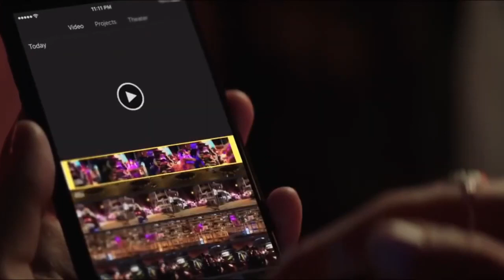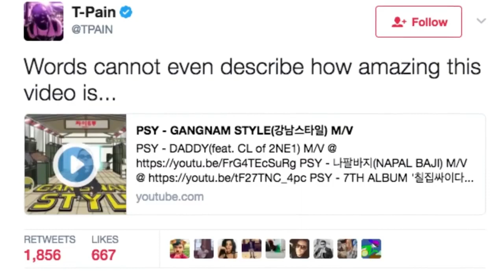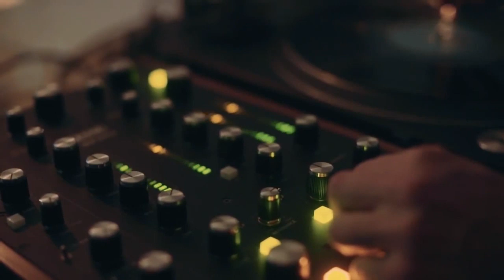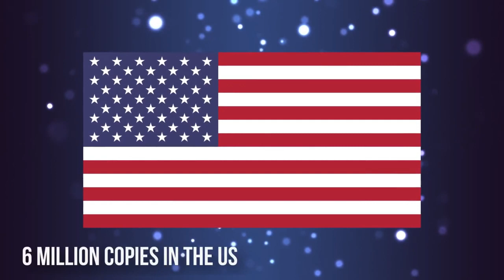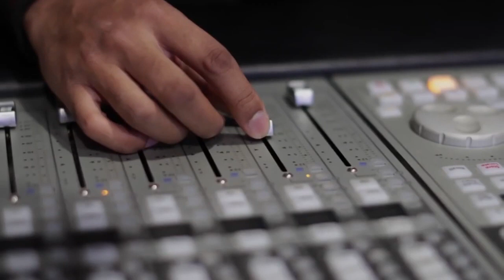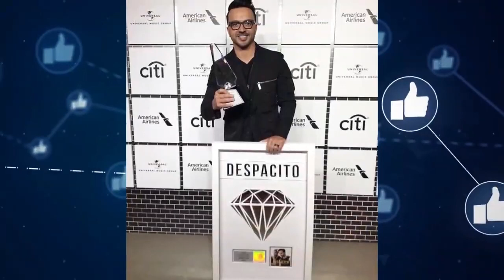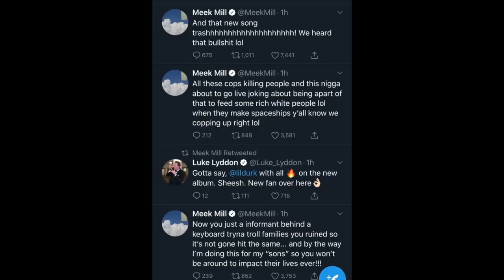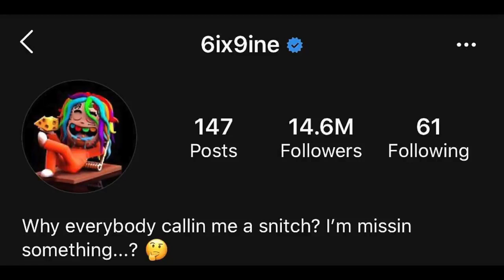top 10 music video got most view/ MORE Rappers React To 6IX9INE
With the whole 6ix 9ine situation not slowing down, more and more rappers began to break the silence on their opinions on the rappers snitching and his recent music.
A collection of the top 100 most viewed songs of all time on YouTube. We do our best to make quality videos that are family friendly and can be enjoyed by all family members including kids and younger audience.